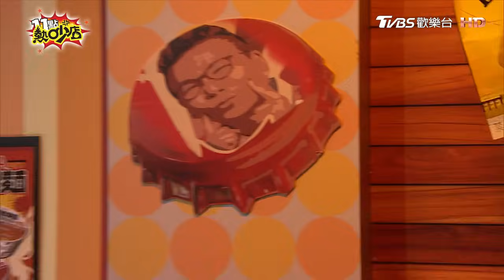靜香一嫁給林道遠就被迫幫忙還債？！沈玉琳坦承對芽芽有虧欠？ 11點熱吵店 20240515